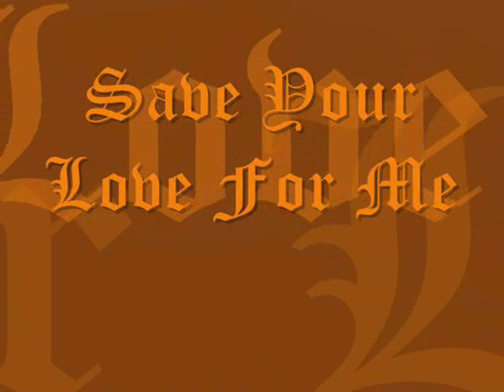Save Your Love For Me by N'Dea Davenport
N'Dea really does this jazz great justice with her own little flavor added.